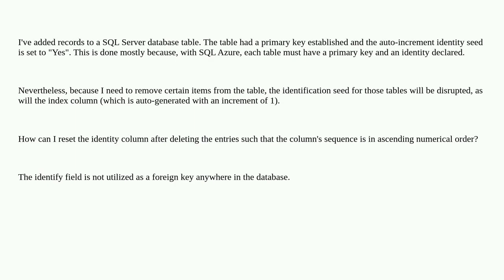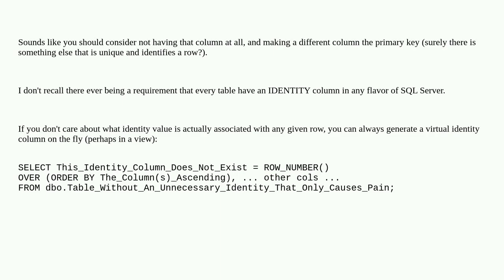When removing entries in SQL Server, reset the identity seed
A special thanks goes out to the community

  sql-server identity